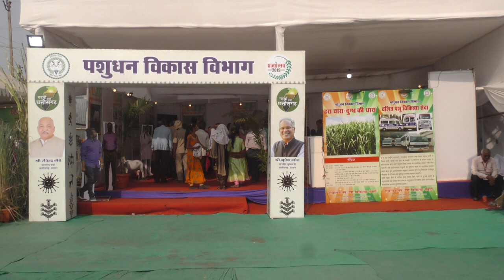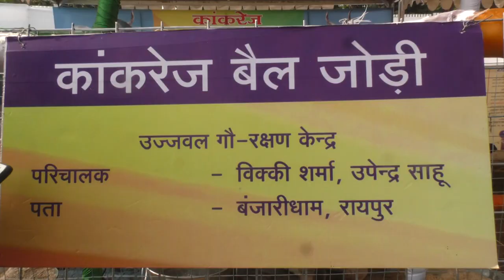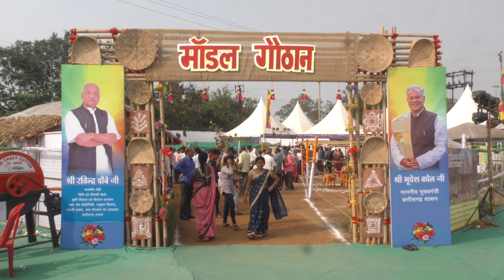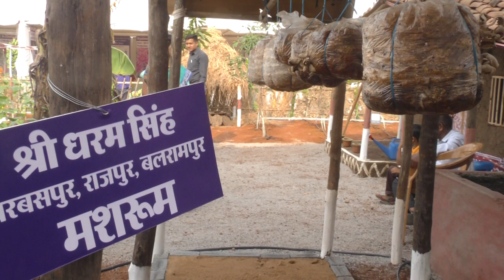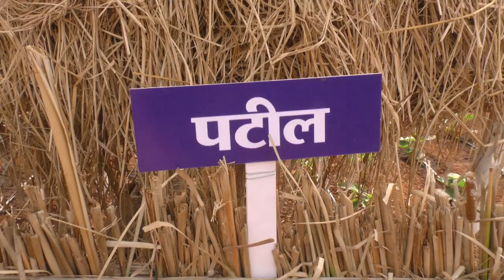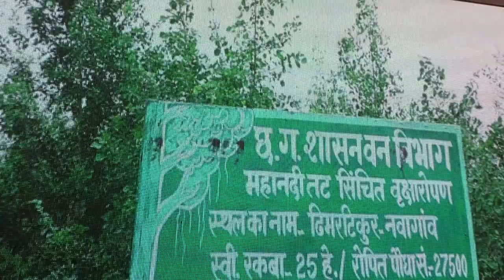नरवा गरवा घुरवा बाड़ी मॉडल गौठान: एक विस्तृत दृश्य: राज्योत्सव लाइव फॉरएवर